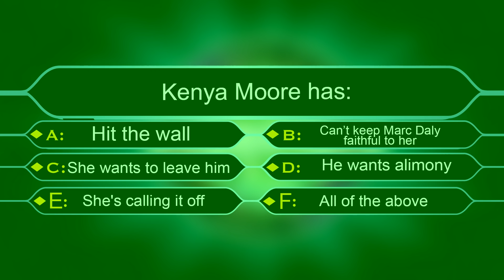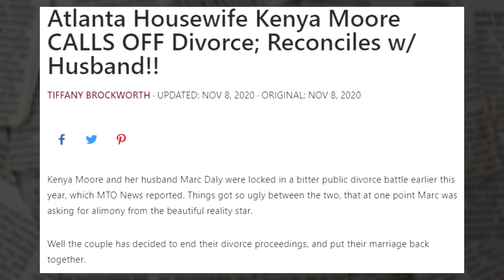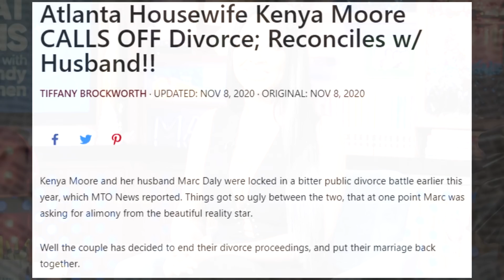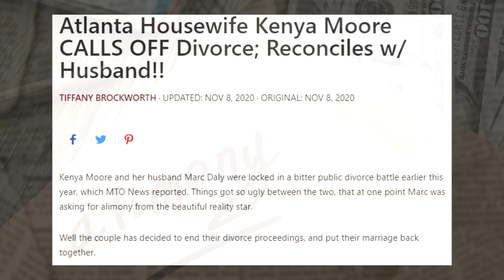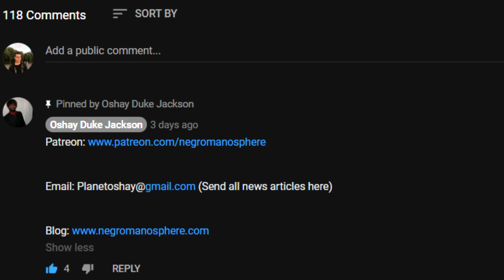Kenya Moore is forced to take Her Husband back After He Sued her for ALIMONY